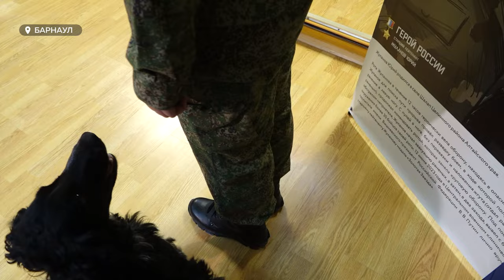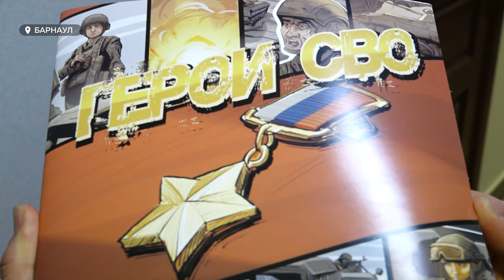25 октября таможенники отметят свой профессиональный праздник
Контрабандные деньги, запрещенные вещества, взрывчатка: сотрудники этой службы ежедневно сталкиваются с попыткой перевоза этих предметов через границу России. Однако граница на замке. 25 октября таможенники отметят свой профессиональный праздник. О самых интересных моментах профессии и о том, как она развивается – смотрите в сюжете.